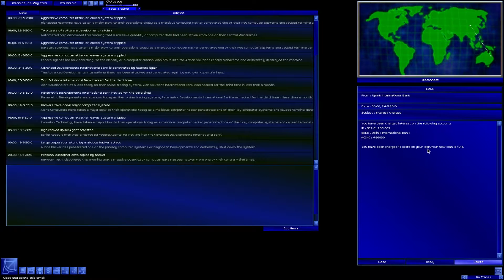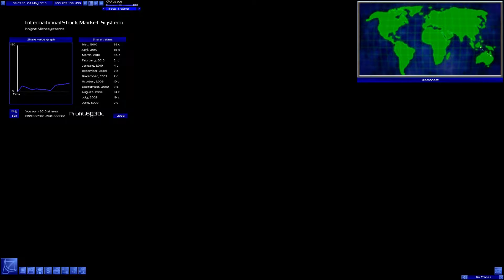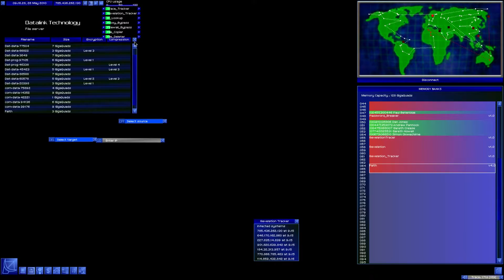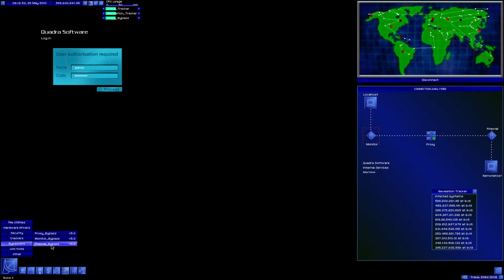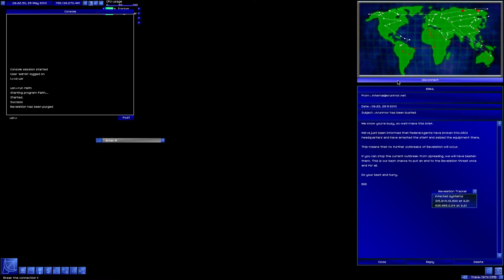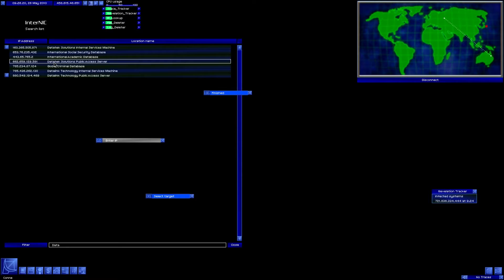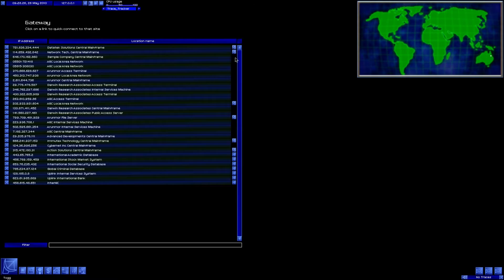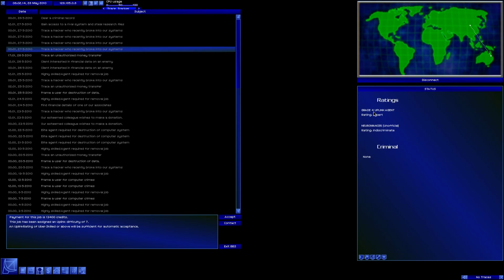Uplink:Hacker Elite |20| Keine Offenbarung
Hallo, ich bin Evidies und möchte euch hier das Spiel Uplink vorstellen.

Schaut aufjedenfall auf dem Kanal von meinem Kollegen Domba vorbei wo ihr euch unteranderem Videos zu Arma III AltisLife anschauen könnt. gibt immer was zu lachen :D

Ich bin meist gegen Abend am Streamen.

schaut mal vorbei :D